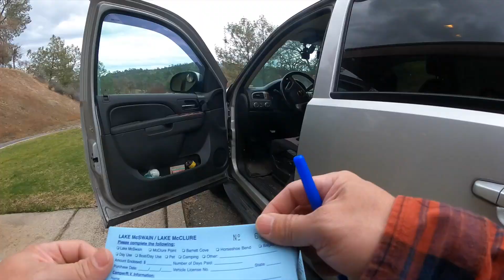My First attempt of a “blog”/amateur blog😂. More to improve. 2nd Visit Exchequer Bikepark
Late decide "9am" to go Exchequer Bike Park, located outside La Grange CA. A campsite/Recreation site. 1hr 35mins away from home. Search for Barrett Cove Recreation area. The BikePark is located in I-Loop campground. $8 per vehicle per sign to get in the park. There is food in the park at the cafe/store marina/boat launch.